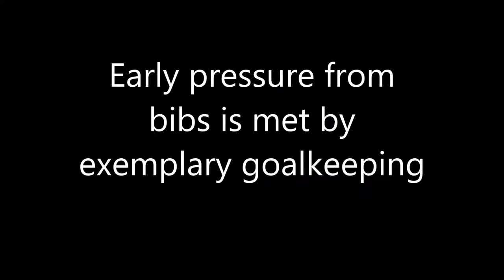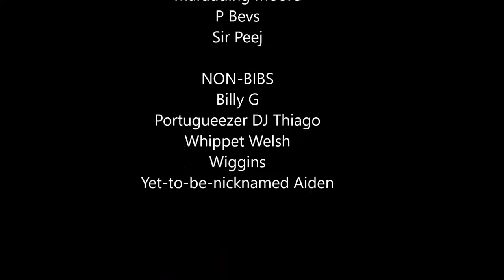Footy Highlights 27-09-15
Alan Partridge guides us through this epic encounter at Esportiu Rocafort.